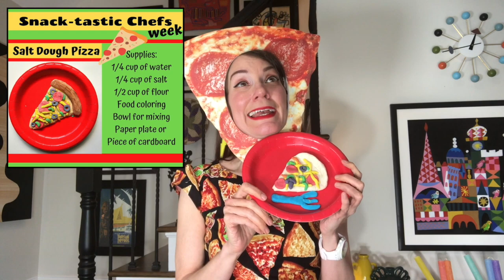How to make a Salt Dough Clay Pizza Slice | Snacktastic Chefs Week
On today's Art Class with Cassie we will learn to make a small batch of salt dough clay. Then, we will be making a slice of pizza using our clay.